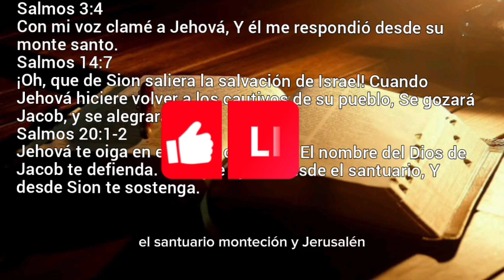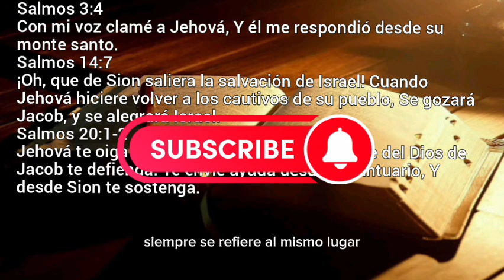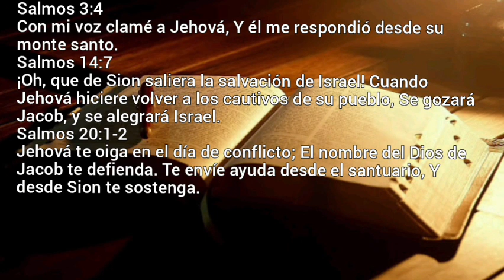AYUDA DESDE EL SANTUARIO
‭Salmos‬ ‭3:4‬

Con mi voz clamé a Jehová, Y él me respondió desde su monte santo.

‭Salmos‬ ‭14:7‬

¡Oh, que de Sion saliera la salvación de Israel! Cuando Jehová hiciere volver a los cautivos de su pueblo, Se gozará Jacob, y se alegrará Israel.

‭Salmos‬ ‭20:1‭-‬2‬

Jehová te oiga en el día de conflicto; El nombre del Dios de Jacob te defienda.Te envíe ayuda desde el santuario, Y desde Sion te sostenga.